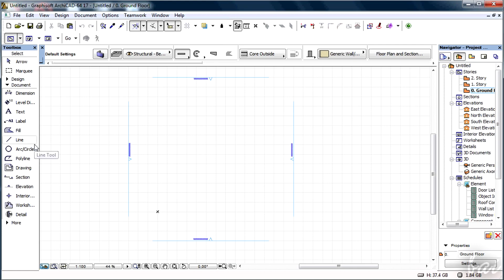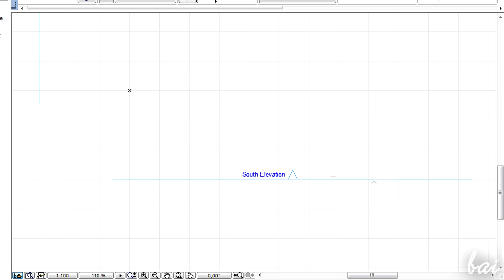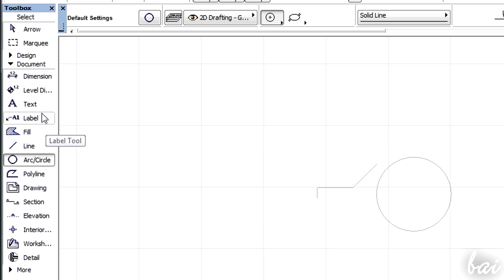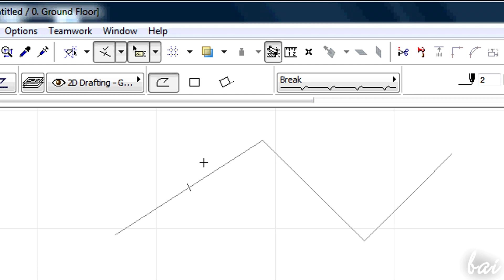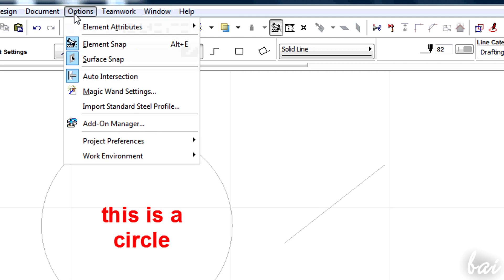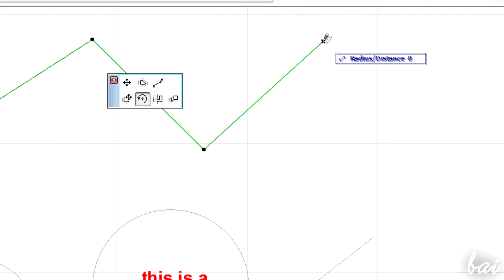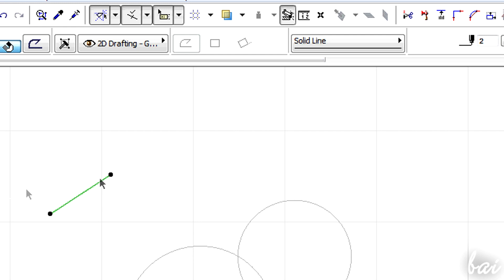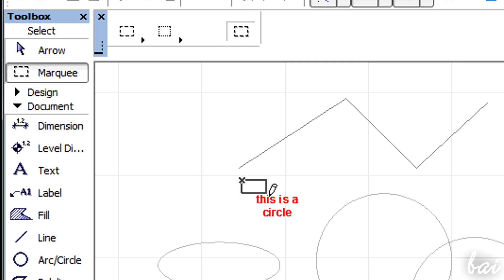ArchiCAD 17 - Tutorial for Beginners [COMPLETE]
[VOICE + TEXT] Get into a new Way of Learning ArchiCAD 17 by Graphisoft. ArchiCAD 17 tutorial for beginners, getting started, basics.